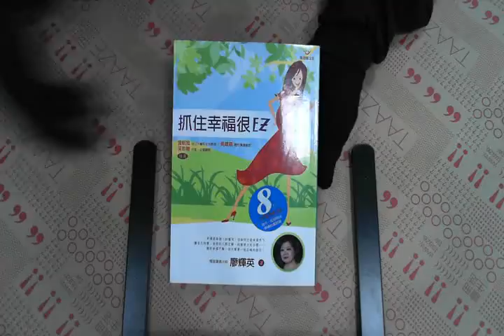TAAZE｜抓住幸福很ＥＺ 二手書書況 957693561X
TAAZE｜讀冊生活網路書店「抓住幸福很ＥＺ」，找二手書請至